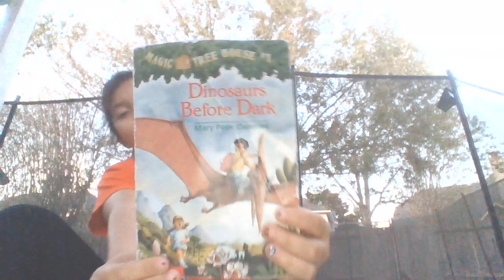Magic Tree House book 1 chapter 2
So it has been a long time since last lat last month since I uploaded a video so I thought I would upload a video today! Hope you enjoy it!